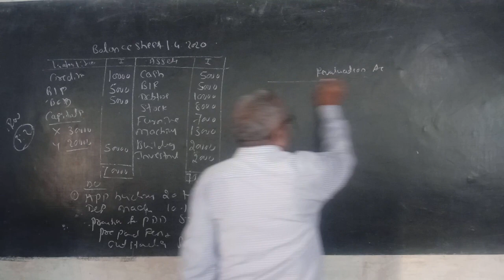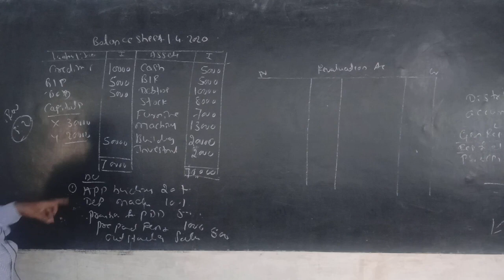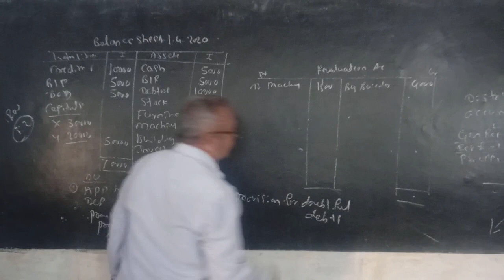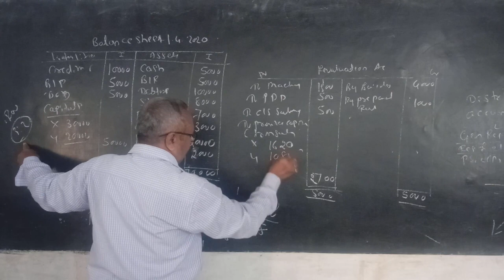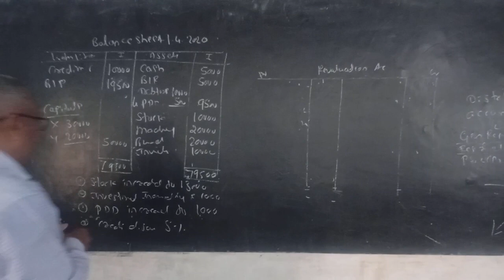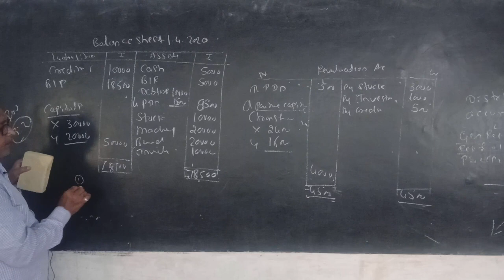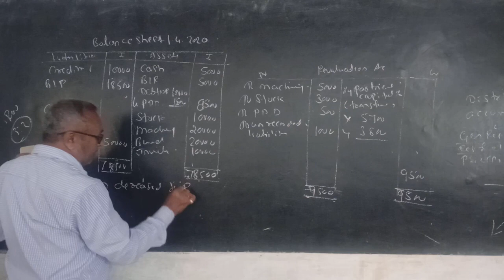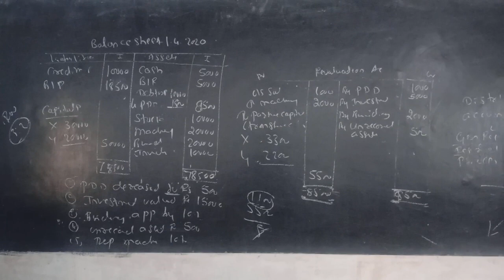Revaluation A/c preparation examples